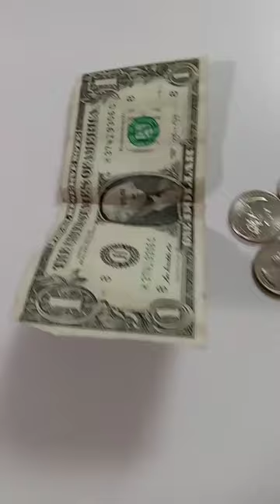Dollar's..@L_m_B_62 song by sweet pea Atkinson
Created by InShot welcome everyone to LMB that's Me channel,and on this channel you will see nothing but positive vibes, thrifting haul's and shopping also grocery shopping haul's and local travel blog's tours of my home state of Nebraska, about myself I'm a Wife Mother of 2 adult children and a proud grandma, also own my home care service, the title of this video is:clean with me client home, and the copyright music in this video is: jingle bells hip-hop by musician:soul prod music 🎶/Christmas waltz by :sound gallery, also I really appreciate you all for stopping by and showing support.by watching and enjoying my content,and by commenting on all of the video's, hitting the like button and Subscribing to my channel and also turning on your notifications so you don't miss any awesome LmB that's Me videos or live's, and if you haven't already done so please consider subscribing (it's free)we will love to have you become a part of the LmB that's Me besties crew member 🤗, thanks again and God bless ✨🙏🌟